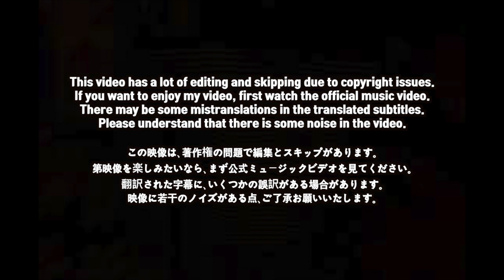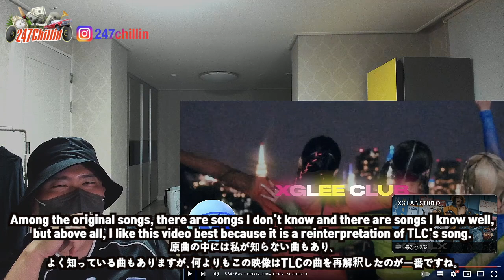🇯🇵🇰🇷🔥Korean Hiphop Junkie react to [XG VOX #5] XGLEE CLUB (HINATA, JURIA, CHISA) (JPN/ENG SUB)